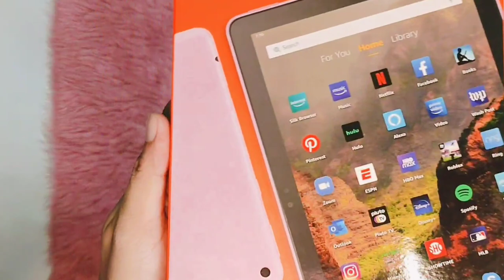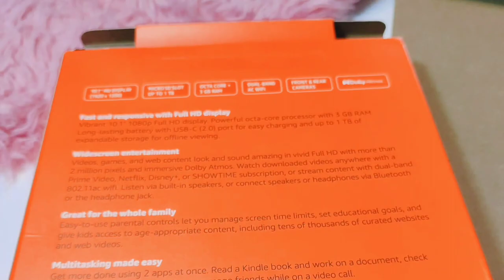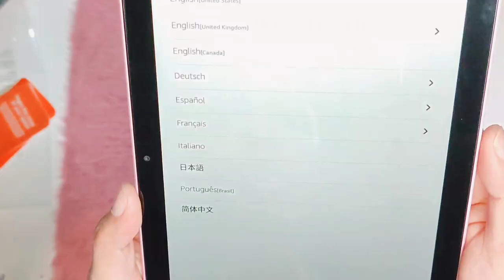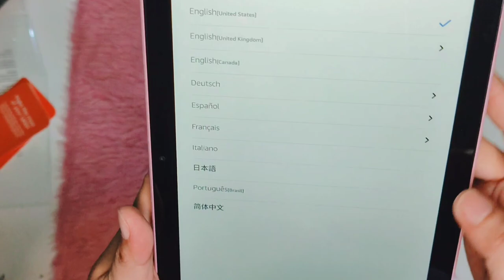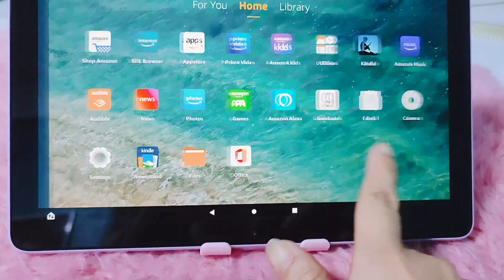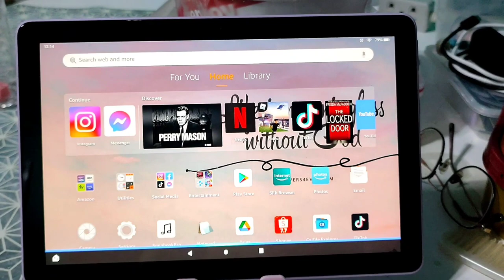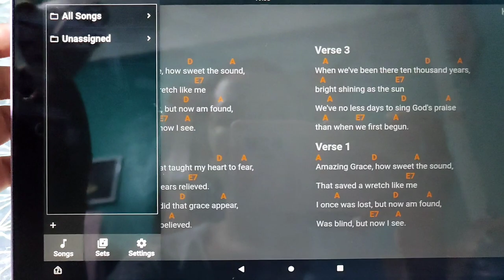Amazon Fire HD 10 (11th Gen) | Best Affordable Tablet | Unboxing | Shopee | Philippines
Best affordable tablet na mabibili niyu sa shopee.
Amazon All-New Fire HD 10 Tablet (11th Generation) (2021 Version) (32 GB)

Sa mga gustong umorder click niyo lang po ung link provided below.

Features:
• Fast and responsive - powerful octa-core processor and 3 GB RAM. 50% more RAM than the previous generation.
• Long-lasting 12-hour battery and 32 or 64 GB internal storage. Add up to 1 TB with microSD (sold separately).
• Brighter display - Vivid 10.1" 1080p Full HD display is 10% brighter than the previous generation, with more than 2 million pixels.
• Enjoy your favorite apps like Netflix, Facebook, Hulu, Instagram, TikTok, and more through Amazon’s Appstore (Google Play not supported. Subscription for some apps required).
• Get more done – Check email, update shopping lists, and set reminders. Use your favorite apps like Microsoft Office, OneNote, and Dropbox.
• Hands-free with Alexa, including on/off toggle.
• Thinner and lighter than the previous generation. The screen is made with strengthened aluminosilicate glass.
• Split screen – All-new feature for Fire OS that shows two compatible apps, like Facebook Messenger and Prime Video, open side by side for easy multitasking.
Specifications:
• Brand: Amazon
• Display: 10.1" 1080p full HD
• Resolution: (1920 x 1200) with over 2 million pixels (224 ppi)
• Storage:  32GB (expandable by up to 1 TB)
• CPU: Octa-core 2.0 GHz
• RAM: 3GB
• Battery Life:  Up to 12 hours
• Ports: USB-C (2.0)
• Charging Time: 4 hours
• Wi-Fi: Dual-band 802.11a/b/g/n/ac
• Camera: 2 MP front-facing and 5 MP rear-facing
• Dolby Atmos: Yes
• Show Mode (full-screen Alexa experience): Yes

PET ESSENTIALS
Pet bowl and feeder:

Saint Roche Ultra Premium All Natural Detangling and Dematting Spray for Dogs

Pet Carrier:
Grey bag: